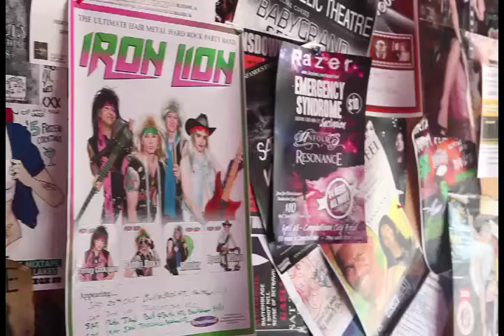Diva Demolition - Recording Diva Disease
Connect with Diva Demolition

Miss Adventures National tour with Bellusira.

Tour Dates

Saturday August 24 - Andergrove Tavern, Mackay QLD

Saturday August 31 - Esplanade Hotel, St Kilda VIC
FREE